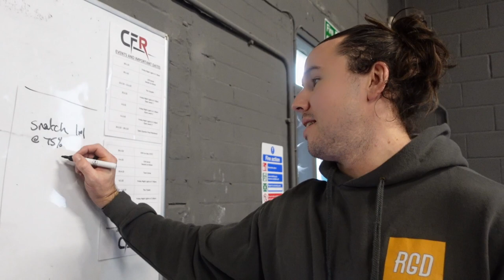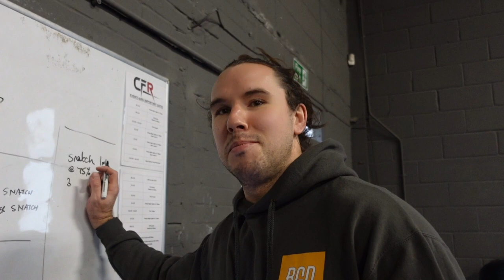🟠 100kg Pegboard Workout 🟠 [The Return]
[The Return]
Andy (Shrek) returns, smashing the gym up after forgetting everything to do with lifting and fitness!!
Great workout on the Pegboard and he's 100kg + so a super challenging workout for him!
Obviously not even a drop of sweat for the RGD Fitness Gang!!
Lets grease up and get after it!!